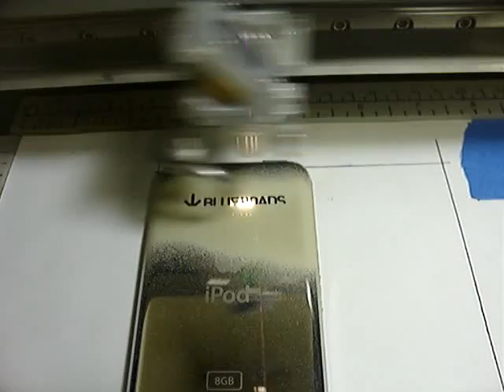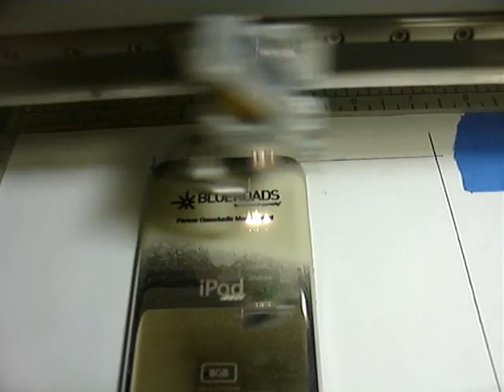tattoo4electronics.com Company Branding for Apple Ipod Touch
Company Branding of Ipod Touch 8GB for BLUEROADS.  One of many samples of laser engraving you can do here at tattoo4electronics.